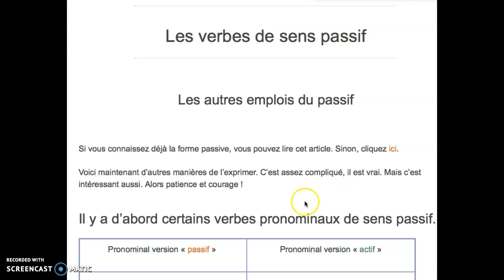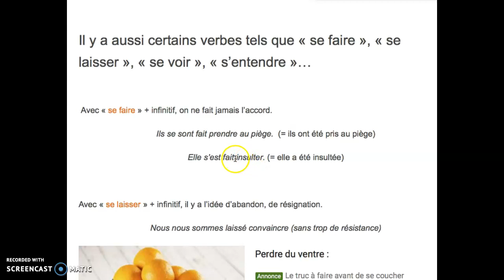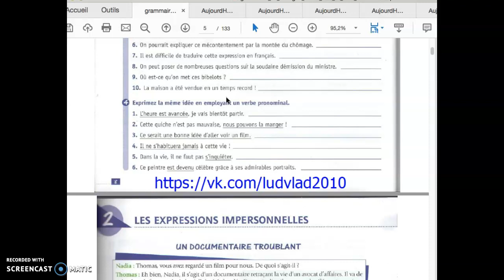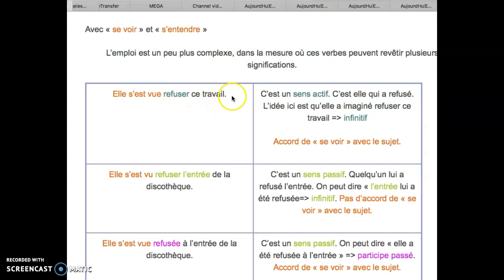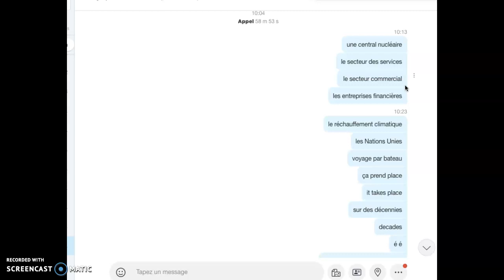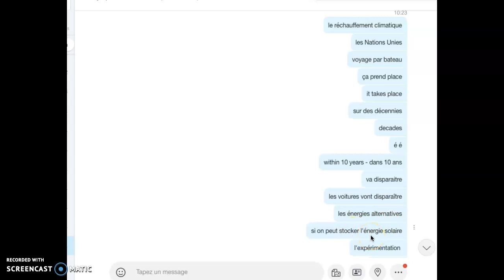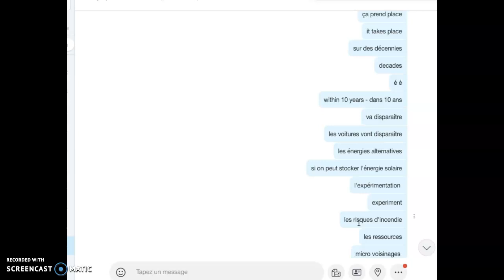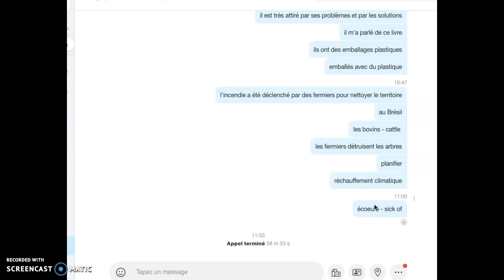Simon - Vendredi 27 septembre